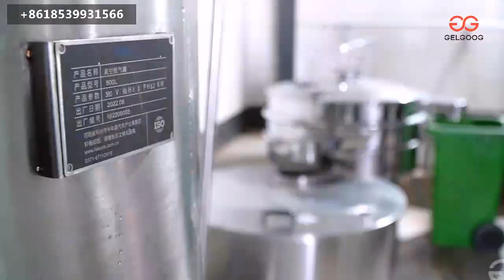complete pomegranate processing plant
Savor the rich essence of autumn with our Pomegranate Seed Juice Production Line – where deliciousness meets convenience. Fresh pomegranate seeds, meticulously processed, unleash a bold fruity aroma and a delicate texture, ensuring a harmonious blend of health and flavor. With its smart control system, one-touch operation lets you effortlessly indulge in a nutritional feast. The airtight seal design preserves the purity of every drop, free from additives. High efficiency meets your domestic and commercial needs. Embark on a healthy journey, starting with each precious droplet. Let the allure of pomegranate resonate with you through our Pomegranate Seed Juice Production Line.